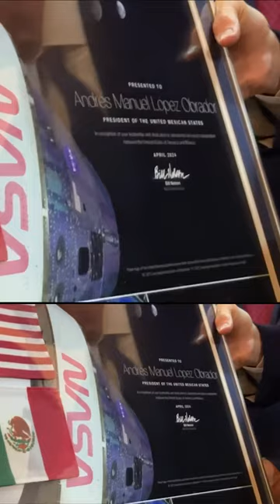Titulares de la NASA visitan a AMLO en Palacio Nacional